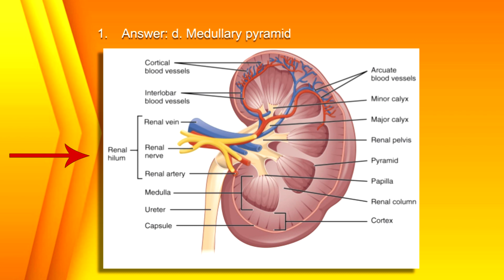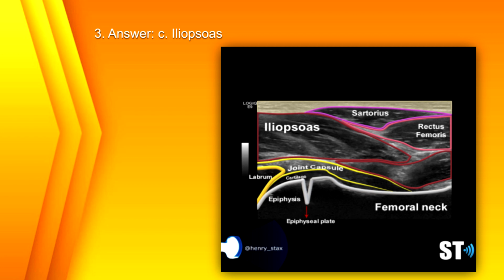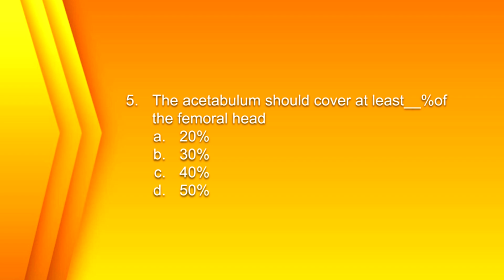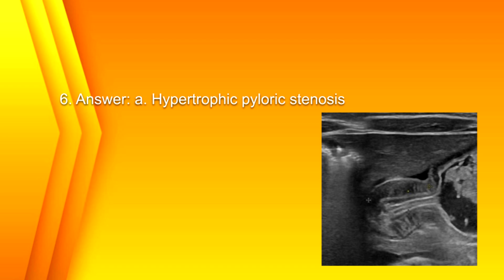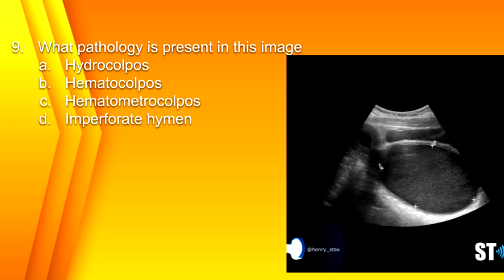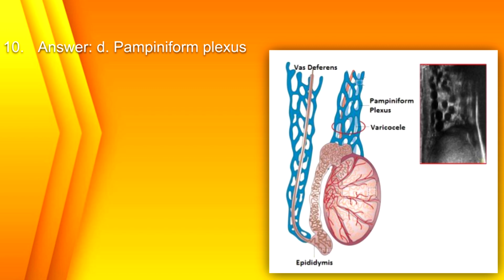RDMS Pediatric Registry Review 1-10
Here is the 100 question pediatric registry review in 10 question increments.